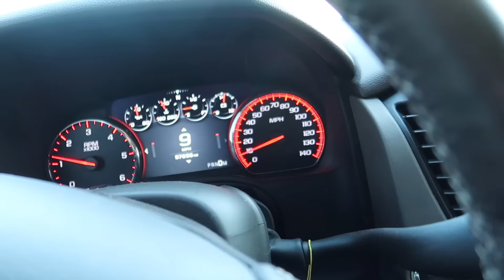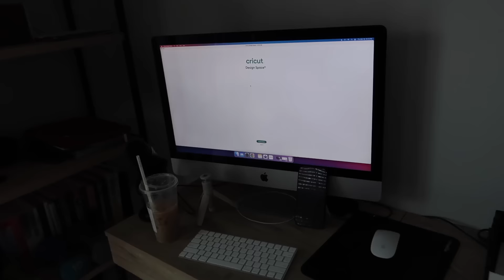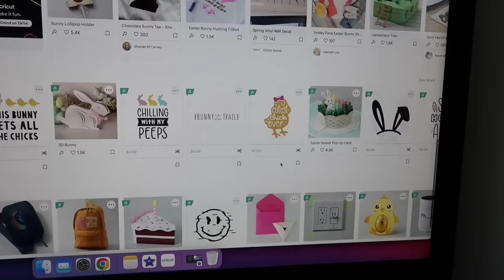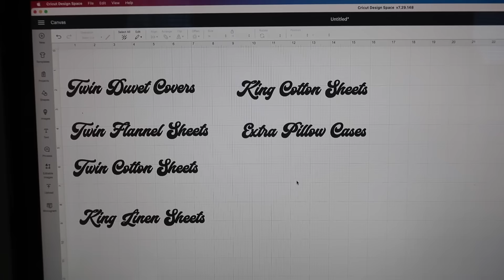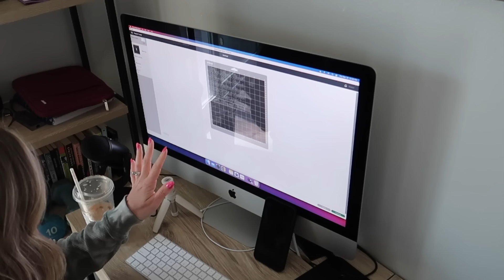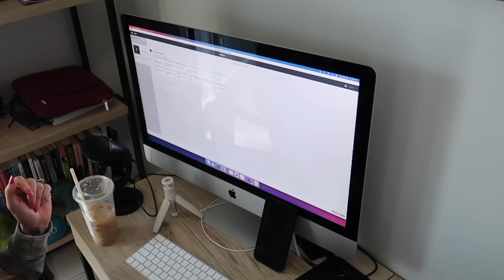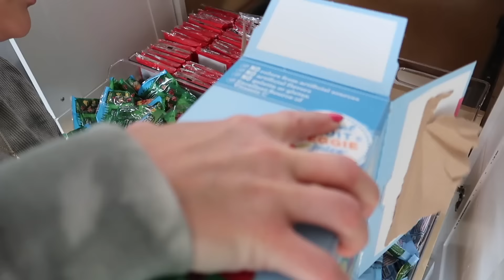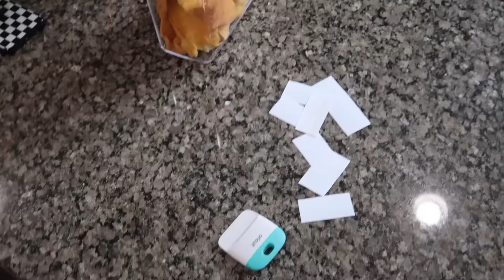GET IT ALL DONE // Grocery Haul & Pantry Organization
Here are the items I used to create these Cricut projects today!

PAINT COLORS:
MAIN LIVING AREA PAINT COLOR: Repose Gray (Sherwin Williams)
DARK HALLWAY WALL: Iron Ore (Sherwin Williams)
BOYS BEDROOM PAINT COLOR: Repose Gray (Sherwin Williams) & Thermal (Behr)
BERKLEY'S BEDROOM PAINT COLOR: Cupcake Pink (Behr)
MASTER BEDROOM PAINT: Cracked Pepper (Behr) and Repose Gray (Sherwin Williams)